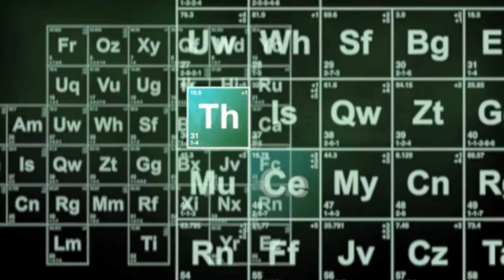NICKI MINAJ SHADIEST MOMENTS (TH&CE REACTION)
100👑
500👑
1K👑
5K👑
10K
100K
500K
1M